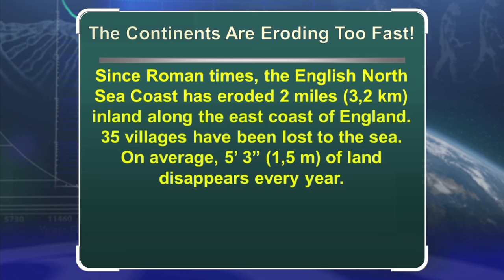Rapid Coastal Erosion at Happisburgh, England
The erosion rates near Happisburgh, England, from 1986 to 2002 were quite significant. Since Roman times the English North Sea coast has eroded some 2 miles (3,2 km) inland along the East coast of England, and 35 villages have been lost to the sea.